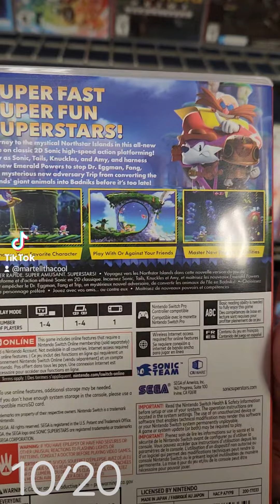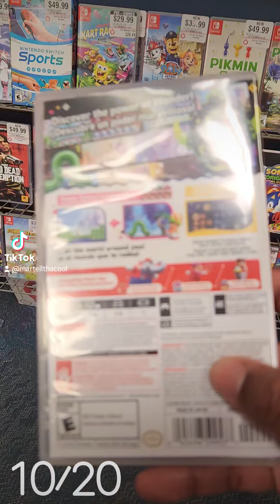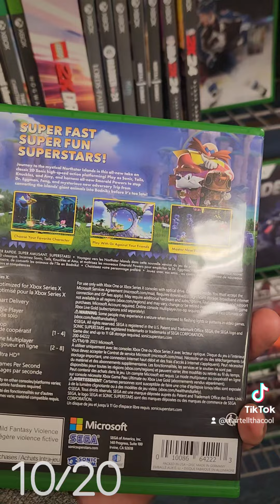GameStop look Red Dead Redemption Super Mario Bros Wonder, Sonic Superstars & much more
i was at @GameStop and saw Red Déàd Redemption & Sonic Superstars tonight looking at the game selection for my choices digitally.

also nice to see the Super Mario Bros Wonder for the Nintendo Switch

saw that Batman Arkham trilogy coming to the Nintendo Switch coming soon for those who's wondering